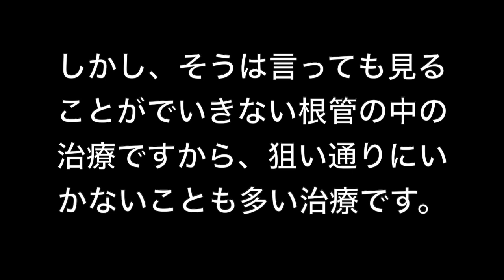【横浜戸塚 内藤歯科】根治の説明動画② 根治の目的とは？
根の治療を受けたことのある方も多いかと思います。最近動画を作っていてもっとも質問の多いのがこの根管治療についてです。「何をしているの？」「なぜ何回もかかるの？」様々なご質問にお答えするため、根治の動画はシリーズ化することにしました。今回は第２弾です。歯医者はどこを目指して根治をしているのか？その目的についてまとめました。
質問などがあれば、コメント欄にどうぞ。
またこの動画の見解は内藤個人の見解ですので、一般的な見解と異なる場合があります。

【内藤歯科】の他の動画

などもご覧ください。